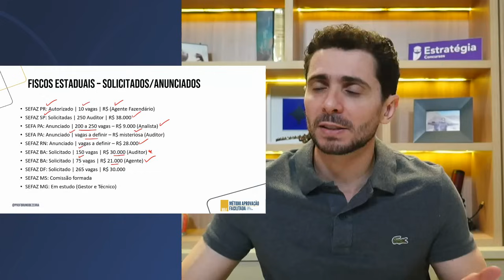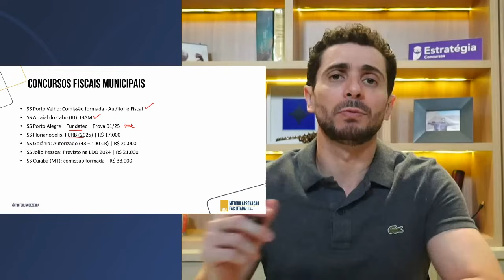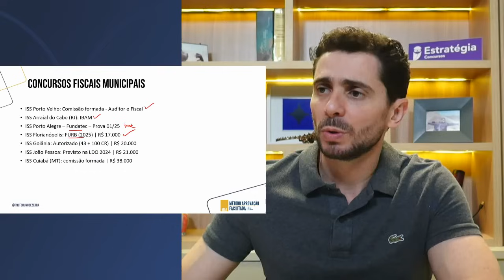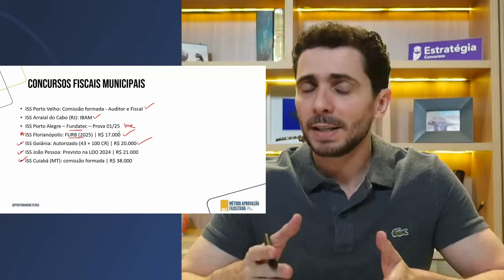Concursos Fiscais 2024/2025: Confira as previsões para Auditor Fiscal | Prof Bruno Bezerra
Previsão dos concursos fiscais para 2024/2025 atualizadas para 26/08/2024.